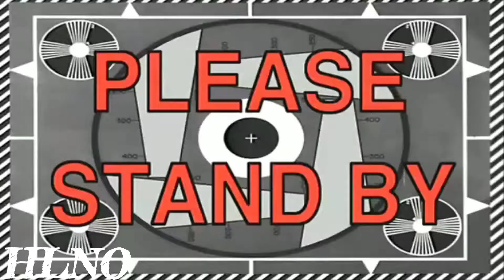This Weeks Training | 260lbs For 14 Reps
This Weeks Training

This Weeks Training

Stay Hungry My Friends!!

This Weeks Training